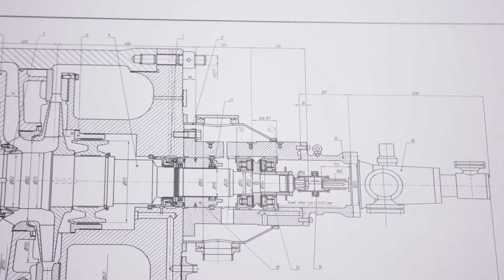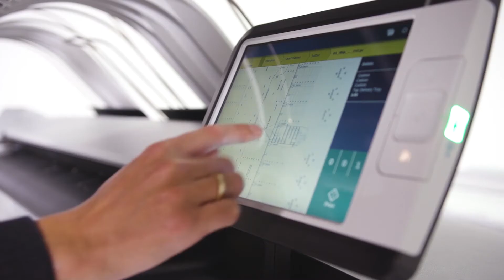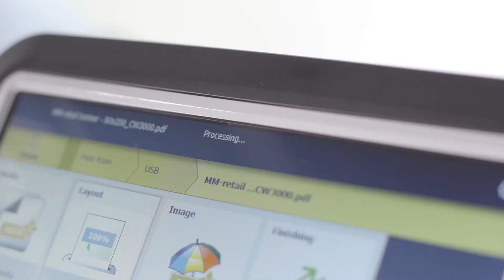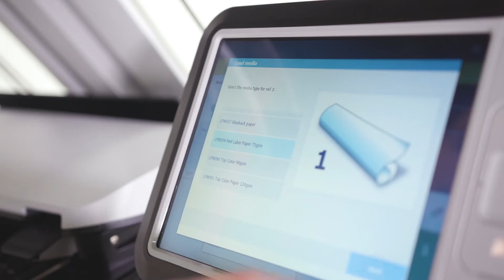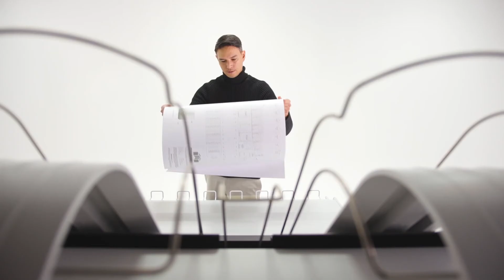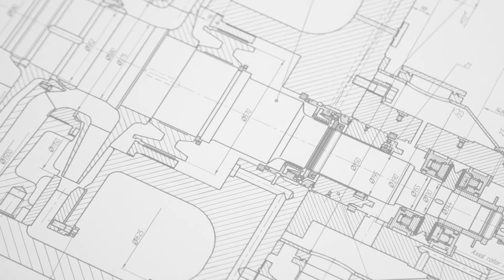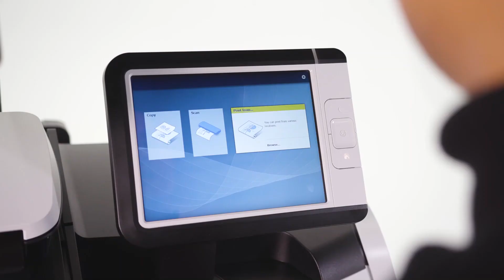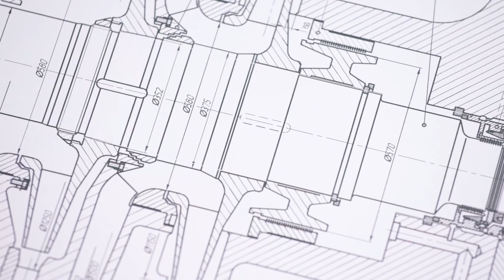ColorWave 3600 3800 Printer Series Full Demo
A/E Graphics is a Canon Authorized Dealer.

The ColorWave 3000 series inspires confidence with its hassle-free operation, high print quality, and outstanding reliability. This flexible printing system is ideal for both technical document and graphic arts print providers.

Smart time-saving innovations reduce misprints and costs. With automated roll switching, comprehensive workflow software, and excellently tuned peripherals, the ColorWave 3000 series is capable of producing a broad application range with minimal operator intervention.

The ColorWave 3000 series comes in two models: the ColorWave 3600 for worry-free walkup printing, and the ColorWave 3800 for users who require higher media capacity and even more media versatility.

The ClearConnect software suite and user interface help you manage complex jobs and ensures first-time-right printing. Submit jobs easily via the Publisher Select application with automatic print previews that keep misprints to a minimum. Driver Select for Windows further reduces errors and gives you first time right results with its easy to use functionalities. And with Driver Express you can print postscript files in Mac and Windows.

The Print Assistant automatically suggests the right print mode for your job. Media requirements are detected and then the printer switches directly to the right roll. When scanning or copying, the Image Logic scanning technology turns damaged or folded originals into accurate, high-quality scans and copies.

The secure PowerSync controller allows for convenient and fast job processing. Its open architecture enables integrations with a variety of print management applications. The reliable PowerSync controller provides lightning-fast job submission and enables you to use the submission software, drivers, and control software that fit the way you work.

The rotatable user interface means you can always operate the printer from the most convenient position that suits you. Collect your prints from the top delivery tray or your preferred finishing device.

With a media capacity of up to 6 rolls, the ColorWave 3800 model enables you to productively mix applications and run large jobs without interruption. MediaSense technology automatically adjusts the gap between imaging devices and media for high-quality output without manual adjustments when printing on differing thicknesses.

Versatile CrystalPoint printing technology offers instant-dry prints with no feathering and fine details on a variety of media types from thin, uncoated to thick poster media, and even vinyl.

As a true workhorse, the ColorWave 3000 series uses durable parts with a long lifetime. The printer itself is built for robust, safe printing for years on end using proven technologies. The Canon service organization offers outstanding support based on decades of experience.

The 5th generation ColorWave 3000 series uses toner pearls, proven technology with over 10,000 installations worldwide. The toner pearls are heated and then jetted onto the media with extreme precision.

Print on a wide range of media, even uncoated, and get robust prints thanks to CrystalPoint. Prints are instantly dry, robust, and water-resistant without the need for lamination. The ColorWave 3000 series with CrystalPoint technology applies nozzle failure compensation on the fly to avoid misprints and maintain high throughout. This ensures consistent print quality from the first to last print throughout the lifetime of your printer.

Your data is protected in all phases of the print process. When the data is in transit, it’s protected by secure, encrypted protocols. When at rest, your data is securely encrypted. Since a printer isn’t used as a long-term data storage solution, deletion is made secure by data shredding and proper deleting protocols. There is also an option to remove the hard disk when the printer is decommissioned. Robust user authentication provides document security for users and activity control for budget managers. Hack prevention guards against malicious intrusion. All of these security measures are built for the long term.

Enjoy a healthy working environment thanks to CrystalPoint technology. The printing process emits no fine dust, ozone, or odor, and the toner pearls are non-toxic. The low sound levels produced by the ColorWave printer make for a comfortable work environment. It’s also certified with the Energy Star label for low energy use. Support for recycling initiatives is standard. You can print on uncoated or recycled media, and the prints are de-inkable for better recycling. At the end of its life, the ColorWave 3000 printers can be remanufactured and reused by Canon.